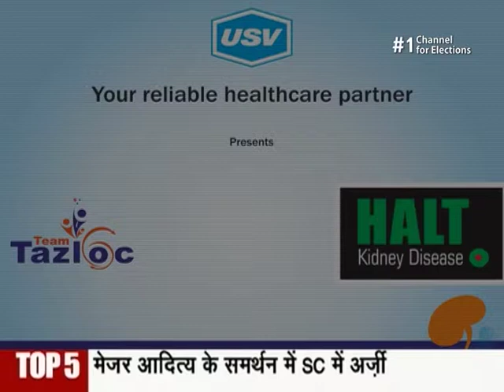Dr. Anurag Gupta 2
A patient awareness message on Kidney Disease under the campaign “Tazloc Kidney Disease” by Dr. Anurag Gupta